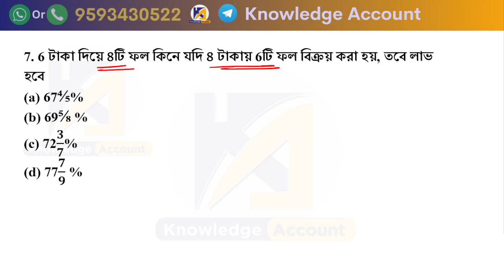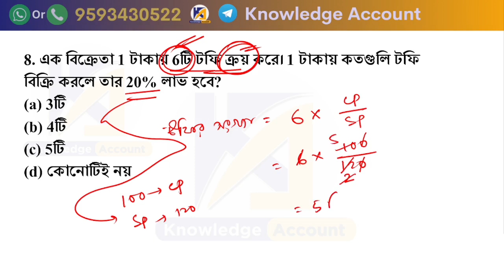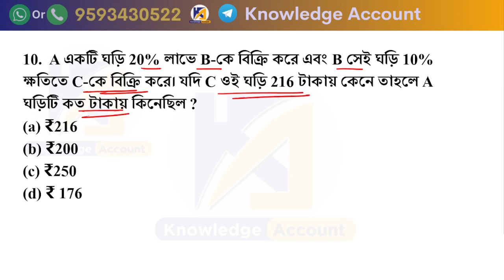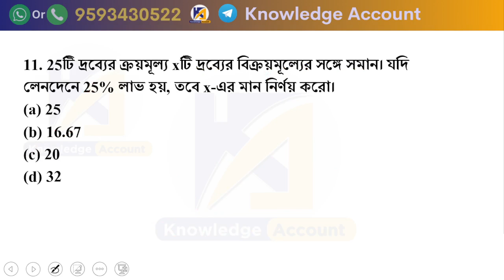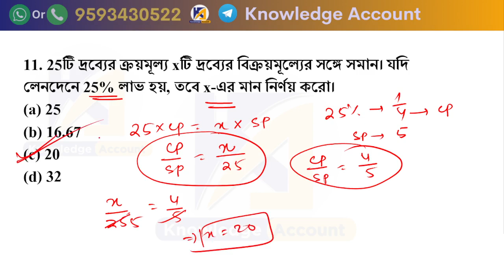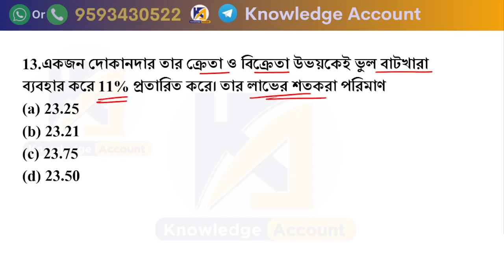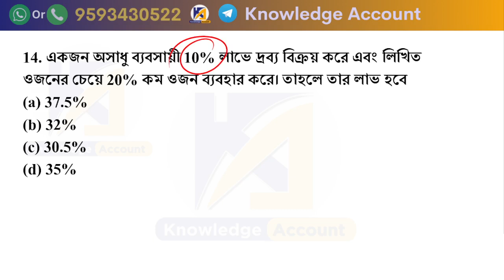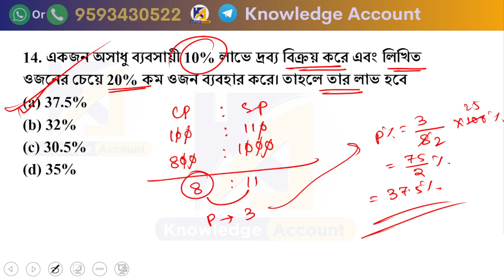Profit and Loss Tricks in bengali | লাভ ক্ষতির সেরা অংক ।Food SI Math Class |WBP & KP Constable main